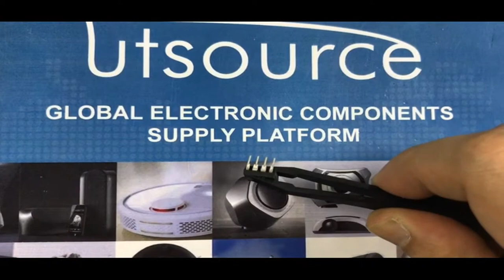MAX706CPA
Encapsulation:DIP8
Brand:Maxim Integrated
DateCode:04+
Series:-
Packaging:Tube
Part Status:Active
Type:Simple Reset/Power-On Reset
Number of Voltages Monitored:1
Output:Push-Pull, Totem Pole
Reset:Active Low
Reset Timeout:140 ms Minimum
Voltage - Threshold:4.4V
Operating Temperature:0°C ~ 70°C (TA)
Mounting Type:Through Hole
Package / Case:8-DIP (0.300", 7.62mm)
Supplier Device Package:8-PDIP
Base Part Number:MAX706